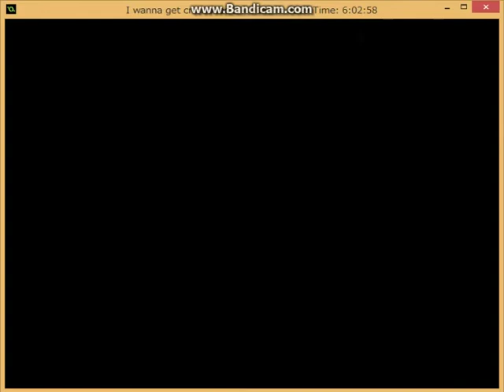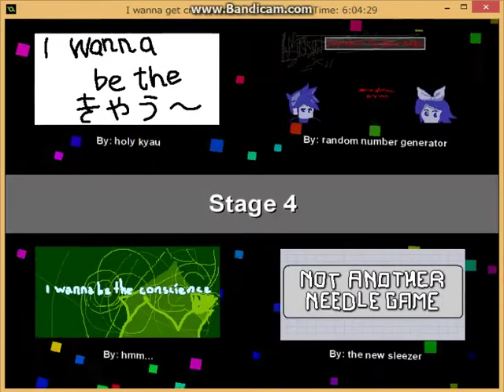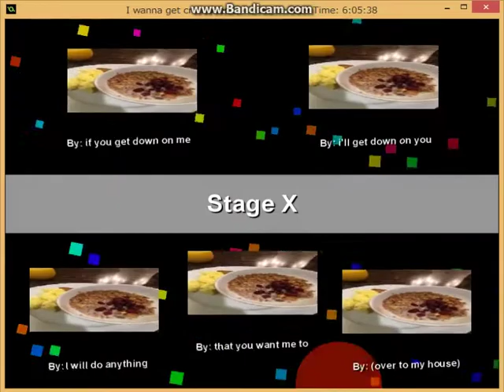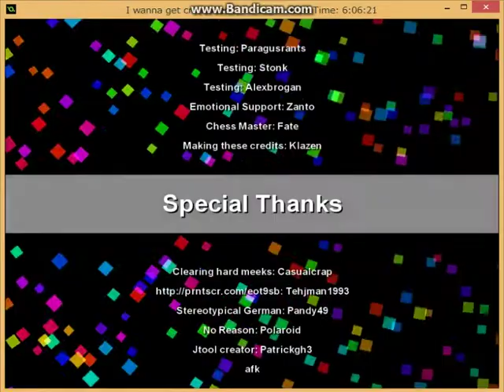I wanna get crimsoned 2 part2(final) [stage4～ED]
録画ファイル消しちゃって1周目のデータで録りなおした区間があります。